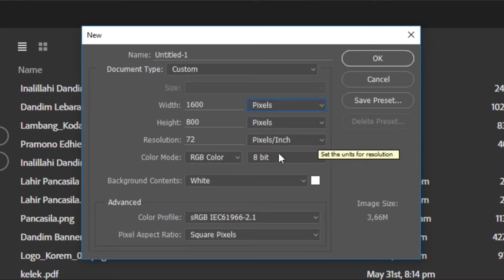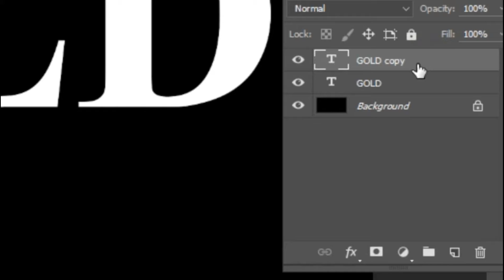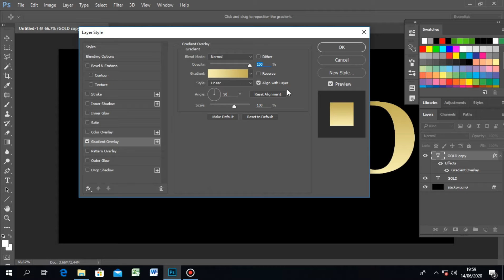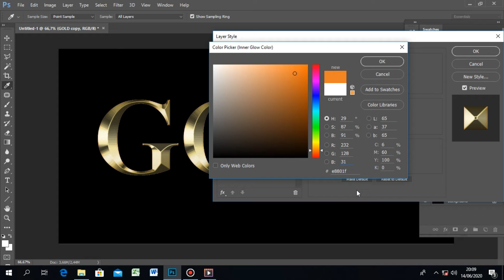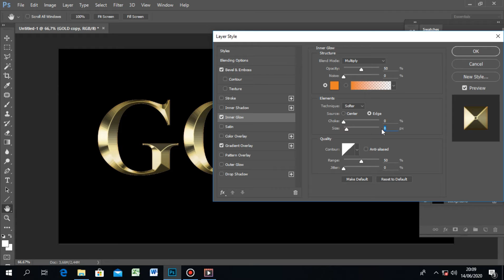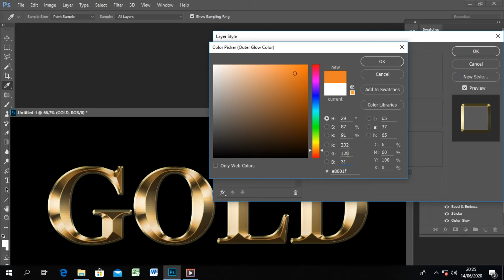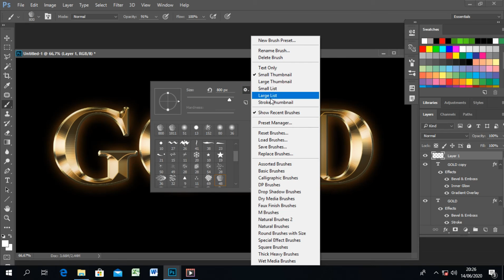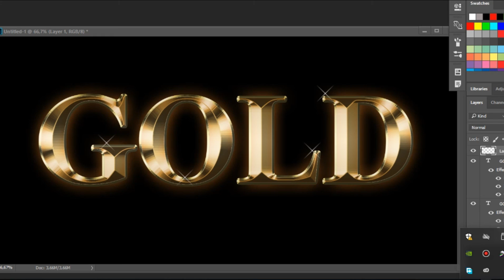Cara Membuat Efek Teks Emas / Tulisan Emas / Text Gold Tutorial Photoshop Bahasa Indonesia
Cara Membuat Efek Teks Emas atau Text Gold atau Tulisan Emas mengunakan software yang terkenal dibidangnya yaitu Adobe Photoshop. Tutorial ini berbahasa Indonesia memudahkan bagi anda yang sedang mencari tutorial edit teks dengan photoshop.